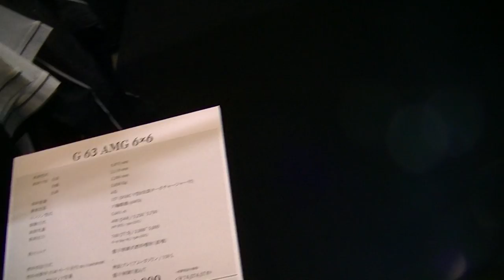ベンツ G63 AMG ６×６ ８千万円！誰か使用用途を一般庶民にわかるように教えてください！オートサロン２０１５ 動画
とりあえず、お金持ちの人が買って、、、何につかうのでしょうか？？？